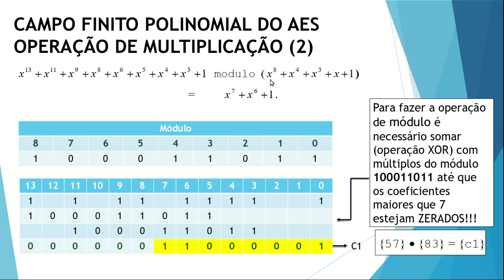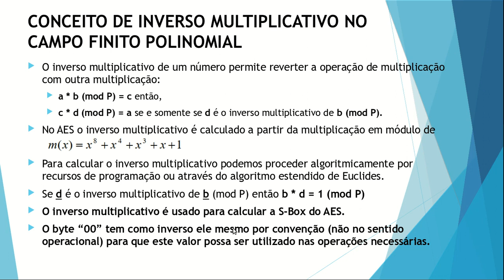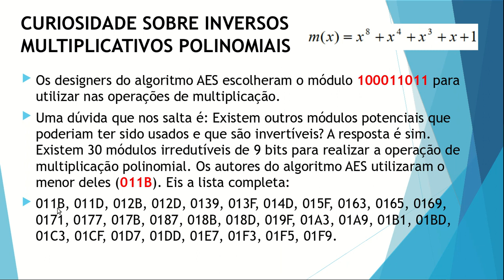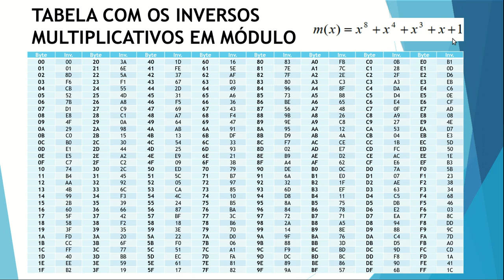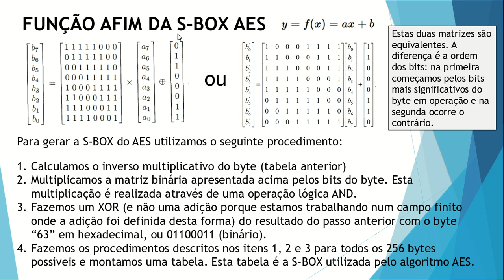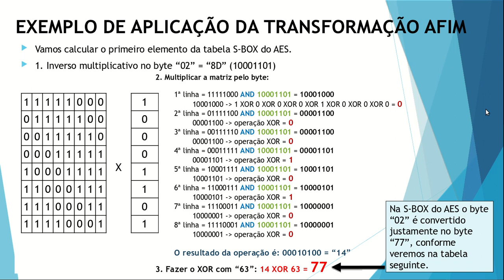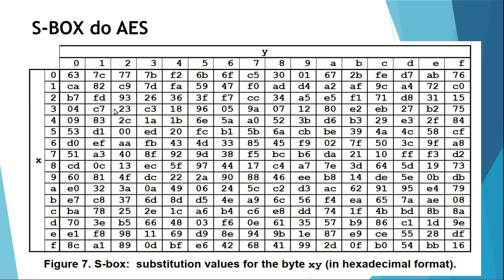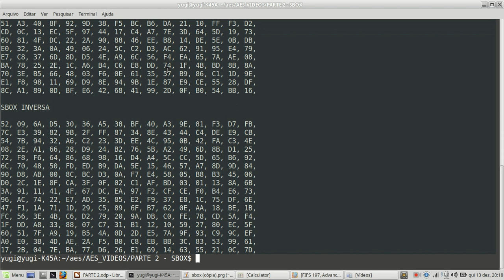Advanced Encryption Standard (AES) S-BOX parte 2